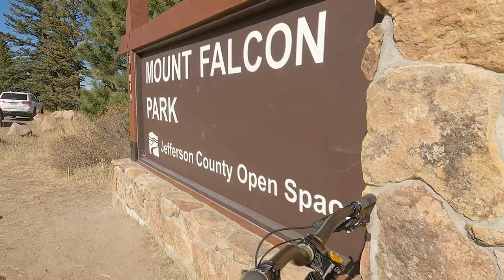Mt. Falcon- The Tommy Rodgers Mountain Bike Edit | Morrison, Colorado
Shuttle runs filming my dude Tommy Rodgers (@trodg17)
Filmed and edited by Josh Bailey (Josh_Bailey316)